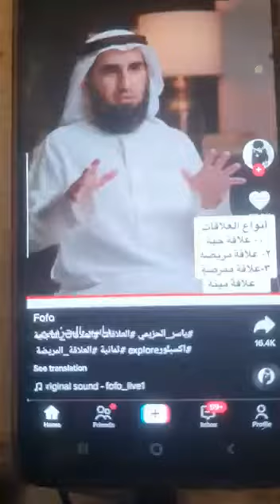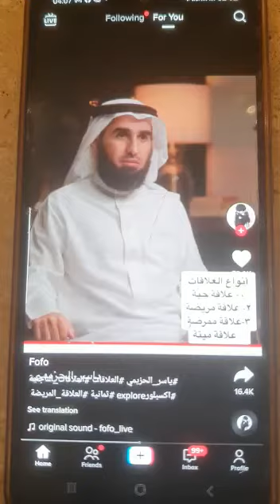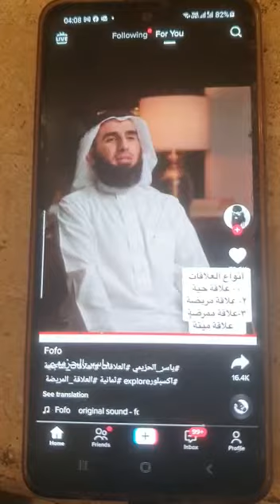love God first